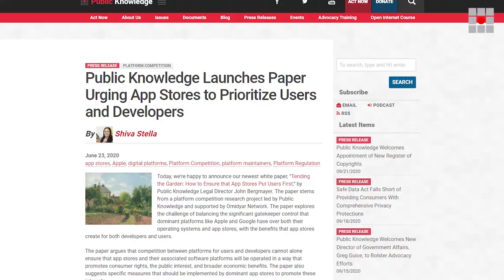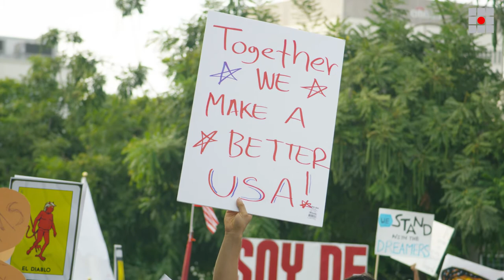Public Knowledge in 2020